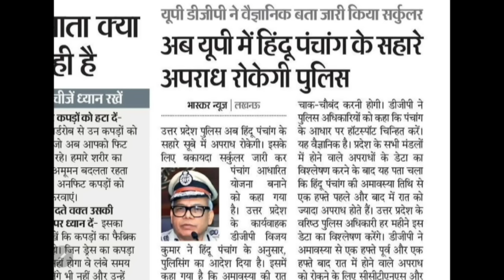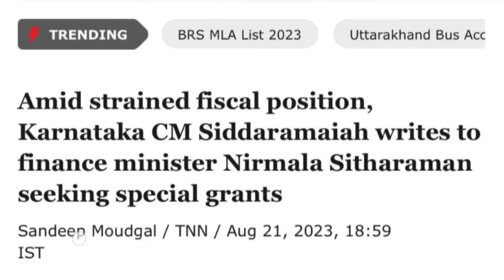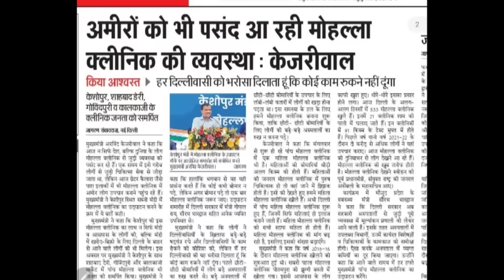योगी का ऐसा फैसला पूरी दुनिया में बच गई तालियां